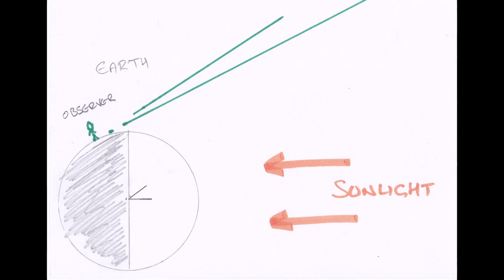Lunar Observations for Madlion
Diagrams as discussed in another video, within comments.

Top-down view of Earth-Moon system shows Moon after New Moon, but before first quarter. The observer on the night side of Earth can not only see the Moon, but can see both the lit and shadow sides of the Moon; so will see a crescent Moon.

Edit for lunar panorama links;